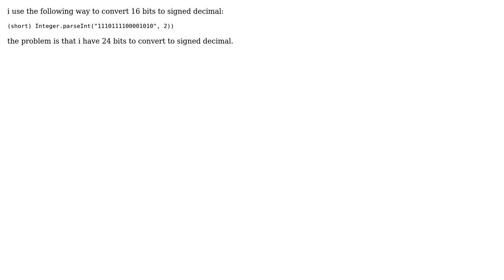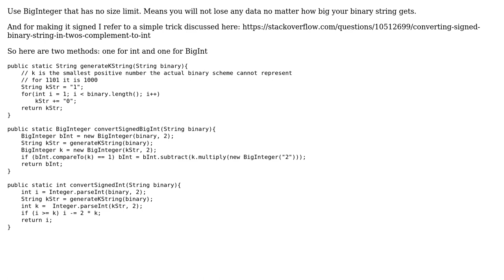Convert 24 bits two's complement to signed decimal number in Java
With thanks & praise to God, and with thanks to the many people who have made this project possible! You are responsible for your own actions.